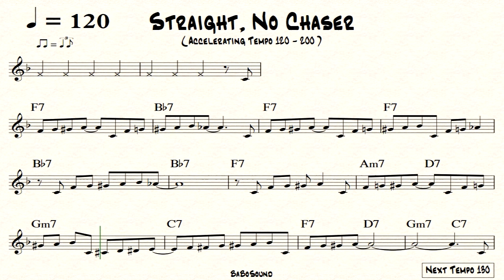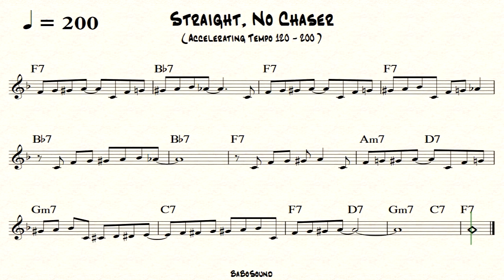Straight, No Chaser Backing Track For Piano & Guitar (Accelerating Tempo 120-200)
0:00 BPM 120
0:28 BPM 130
0:50 BPM 140
1:11 BPM 150
1:30 BPM 160
1:48 BPM 170
2:05 BPM 180
2:21 BPM 190
2:36 BPM 200